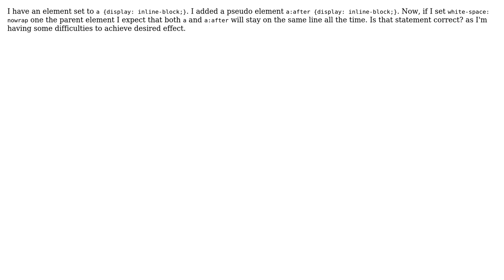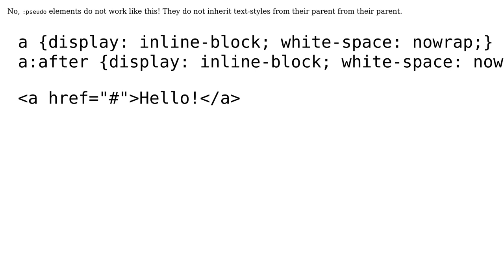white-space:nowrap on pseudo element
With thanks & praise to God, and with thanks to the many people who have made this project possible! | Content (except music & images) licensed under CC BY-SA | Music | Images & others | With thanks to user Praveen Kumar Purushothaman user Dimt and the Stack Exchange Network Trademarks are property of their respective owners. You are responsible for your own actions.